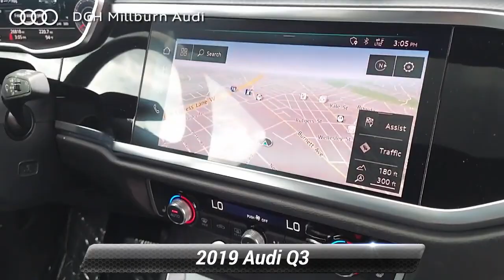Certified 2019 Audi Q3 Premium Plus, Maplewood, NJ N1113910A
[RLVID:2425:cf24532e55fa25bc:5dcf63b70f2c56a3:1]